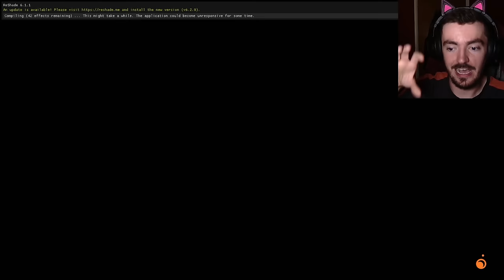The Dark Descent | Outer Wilds: Echoes of the Eye - Part 14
It might not be for long, but we finally delve beneath the Cove... and I'm surprised by what we find along the way.

► YouTube Superthanks